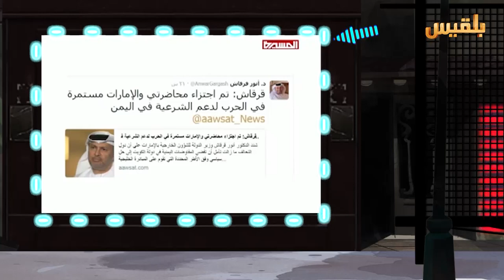ولانخس - الموسم الرابع | حنشان الضما | تقديم : كرم باحشوان